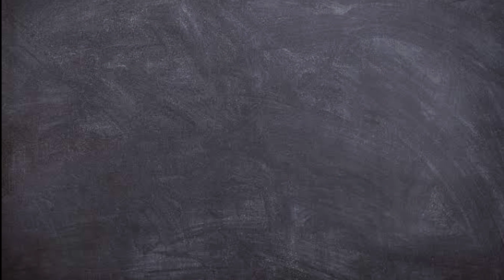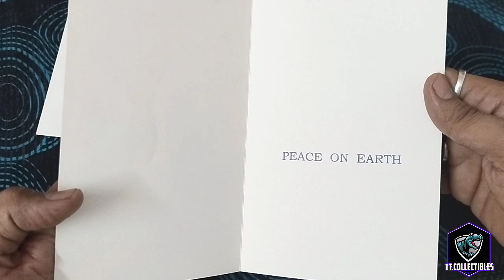Greeting Card of India Post 'Peace'